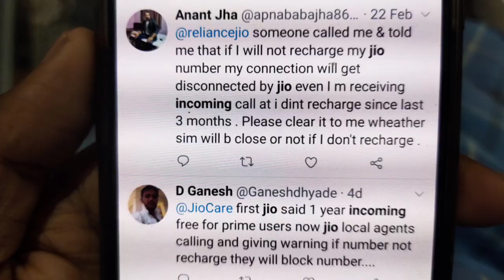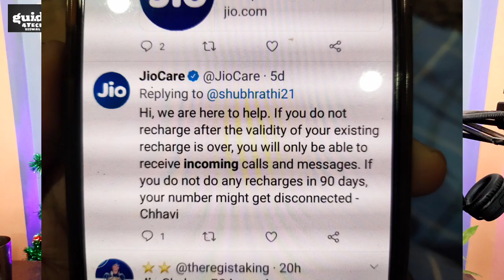Jio Incoming Closed - सिम हो जाएगा बंद | Jio Closed User Sim | Jio Breaking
Guide4Tech Ujjwal.. :) :)